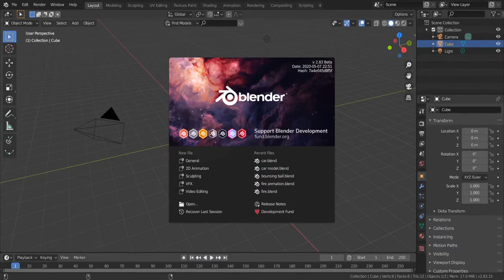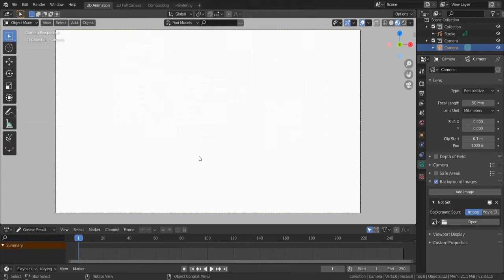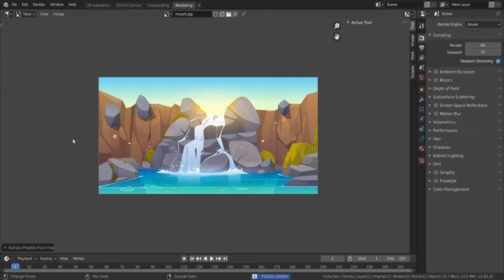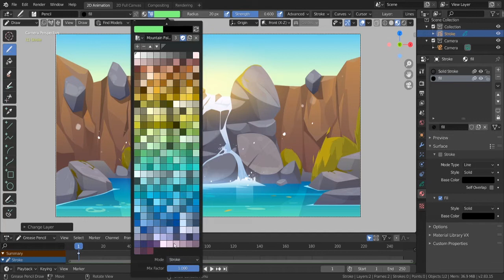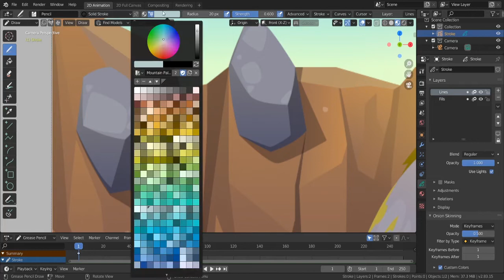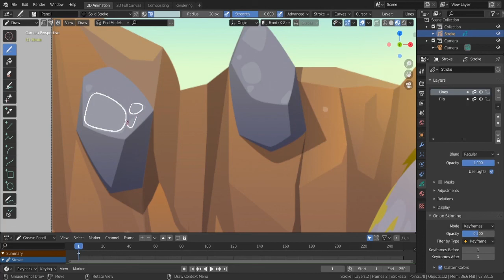Custom Palette for Grease Pencil Vertex Color || Blender 2.83